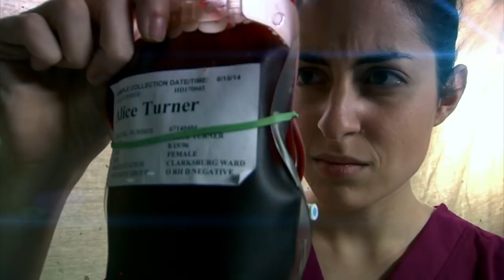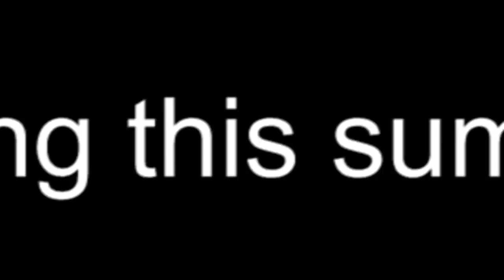Malice Emergence Trailer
Written, Directed, Produced, Photographed & Edited by Philip Cook
Starring Brittany Martz, Nora Palka, Mark Hyde, Leanna Chamish & Matthew Gulbranson, Matthew Sharpe, Steve Soto, Kaylynn Creighton, Rebecca Newton and Michael Sigler

Visual Effects by EAGLE FILMS . Associate Producers  Dale Critzer, Mark Hyde, Russ Johnson & Lauren Sullivan.